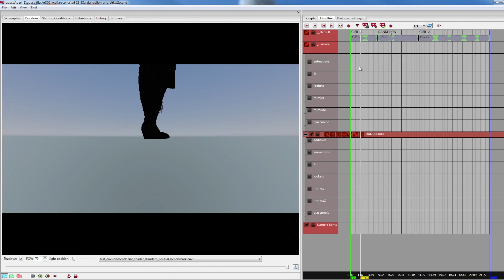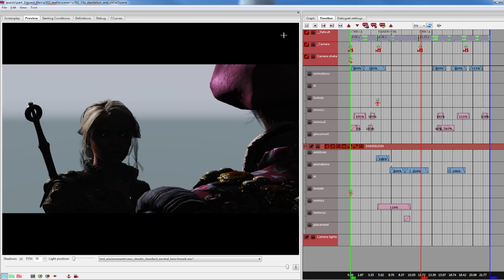GDC16_Witcher3_Dialogues_Slide_066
Non-linear storytelling is paramount for CD PROJEKT RED games and dialogues are one of the main means of its delivery. The dialogue system is one of the most advanced systems in Wild Hunt's game engine and this talk will cover all of its features, as well as provide deep insight into how these features work. Additionally, the session will demonstrate the pipeline, tools and editor.
The talk will also touch upon animation problems we encountered during production, as well as provide applicable solutions via a step-by-step lesson on how we created Witcher-style dialogues with our tech.